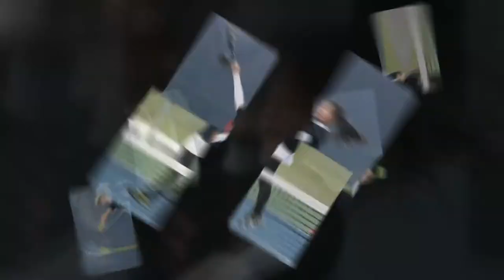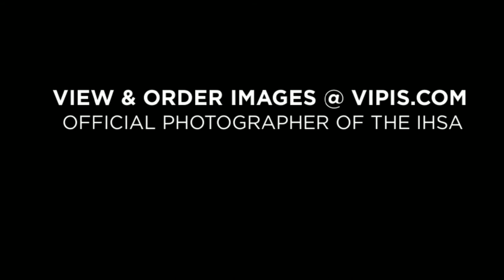IHSA GIRLS TENNIS 2013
View & Order Photos from the IHSA Girls Tennis State Finals 2013. Visual Image Photography -VIPIS.COM Official Photographer of the Illinois High School Association